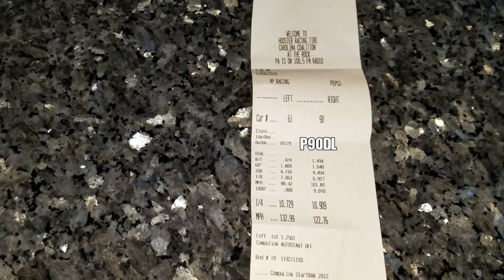1/4 Mile Record - First 10 Second Ludicrous Tesla P90D!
Rockingham Dragstrip with our new front end style Ludicrous Tesla Model S P90D. First time at the quarter mile with this car we were hoping to break into the 10s. Broke into a 10 second quarter mile and then beat our own record getting even further into the 10s!